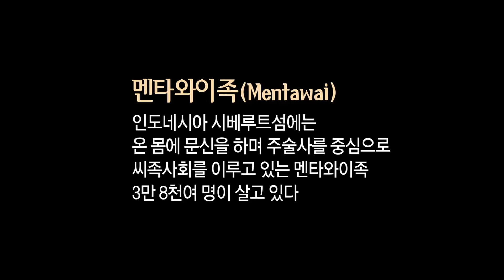(ENG SUB)인류 원형 탐험 - 문신에 담은 영혼 인도네시아 멘타와이족ㅣThe Mentawai of Indonesia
전 세계 원시 부족을 통한 인류 원형 탐사 보고서

세계 곳곳엔 아직도 서로 다른 자연환경과 독특한 저마다의 문화 속에서 삶을 영위해가며 살아가는 원시부족들이 있다.
자연과 어울려 살아온 인류의 태고적 모습을 간직하고 있는 인류의 화석같은 존재인 원시부족을통해 과학과 문명의 전파로 점점 사라져가는 인류 원형의 모습과 원시문명을 탐사하다.